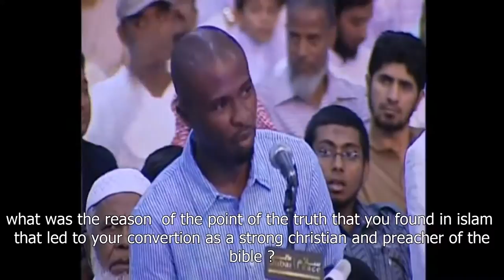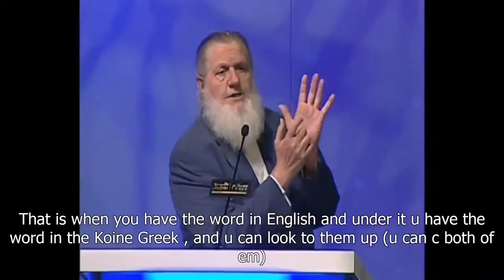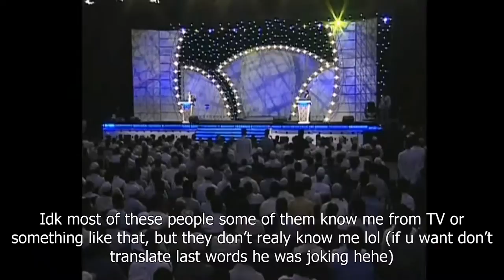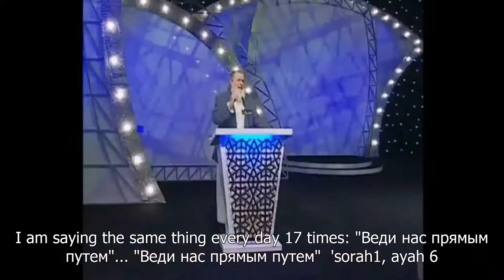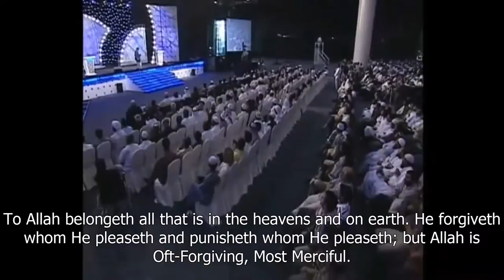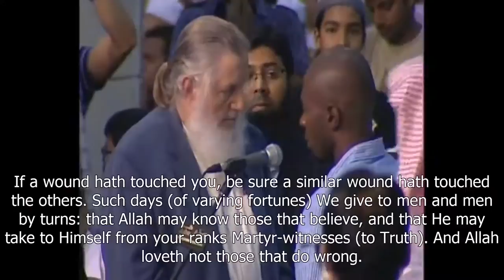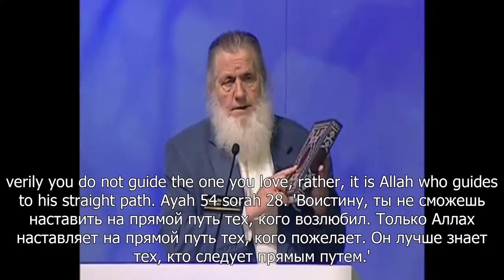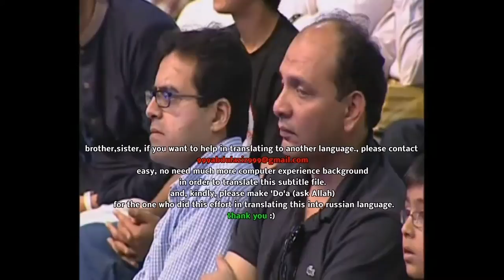Ex-Christian Yusuf Estes Explains Why Did He Come To Islam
Another Confession,
A Catholic sister asked Yusuf Estes-Why he accepted Islam.